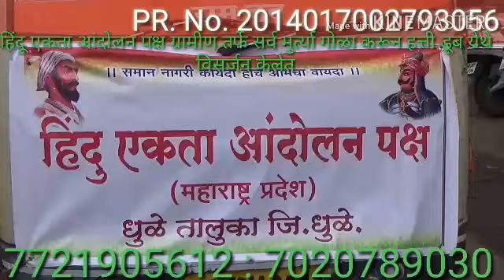हिंदू एकाता आंदोलन तर्फे मुर्त्या विसर्जन केले